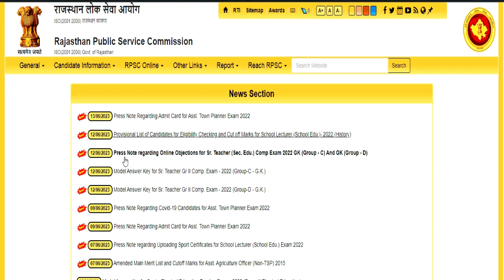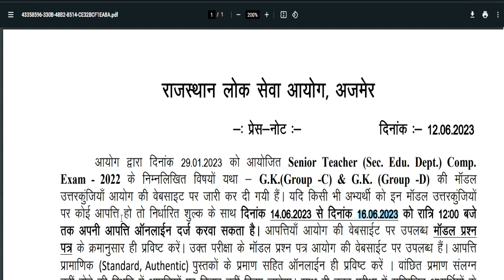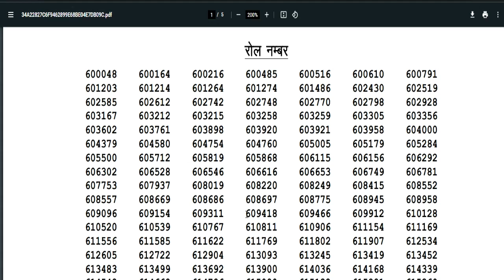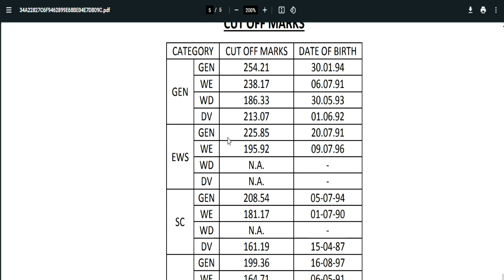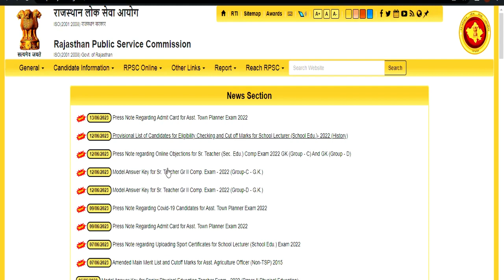RPSC 1st grade history result || rpsc news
RPSC 1st grade history result || rpsc newsRPSC संस्कृत विभाग हिन्दी 1st grade रिजल्ट  || परिणाम जारी ||RPSC 1st grade result || अर्थशास्त्र || परिणाम जारी |RPSC 1st grade result | geography/ home science परिणाम जारी ||
RPSC 1st grade result | समाजशास्त्र परिणाम जारी || दो गुना student भी examपास नहीं कर पायेRPSC 1st grade result | राजनीति विज्ञान परिणाम जारी || दो गुना student भी examपास नहीं कर पाये